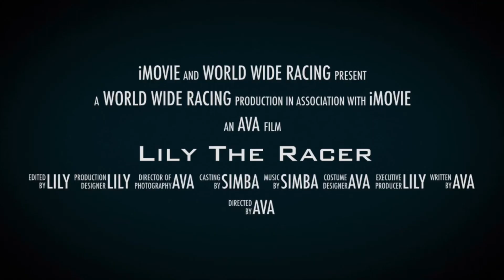Lily The Racer! (Full Trailer HD)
I’m so happy for lily to be back on my channel!